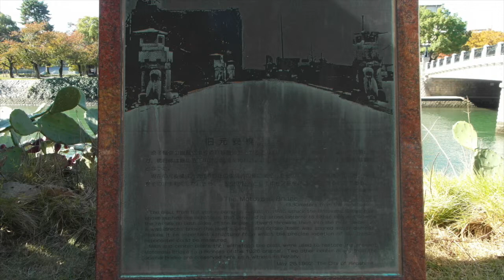Atomic Bomb Dome HD720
Video taken on November 5th 2014 of the Atomic Bomb Dome from the Motoyasu-gawa River, Hiroshima Japan.